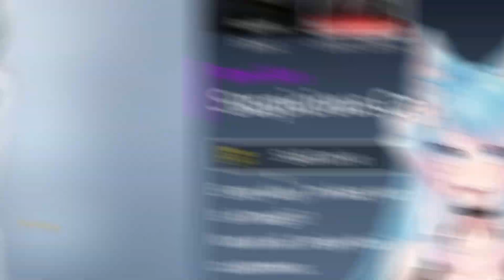This game is interesting...! | Silvervale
Cute and funny moments of the VShojo VTubers

VShojo talent featured in this video:
Silvervale: